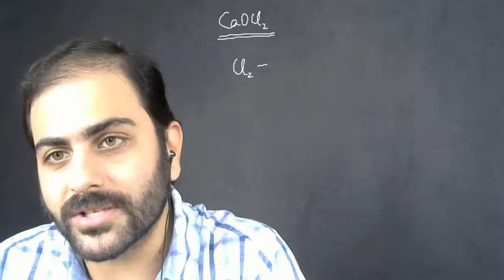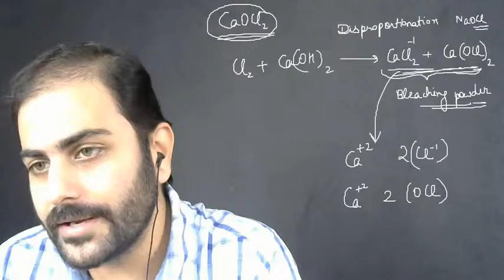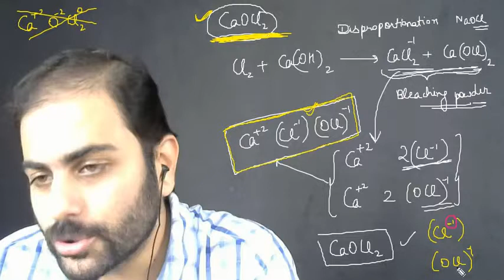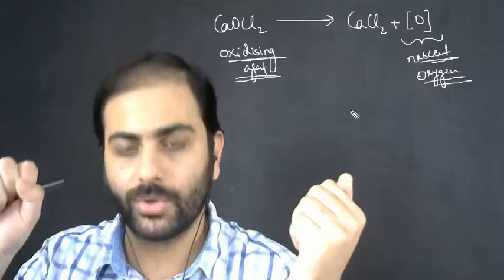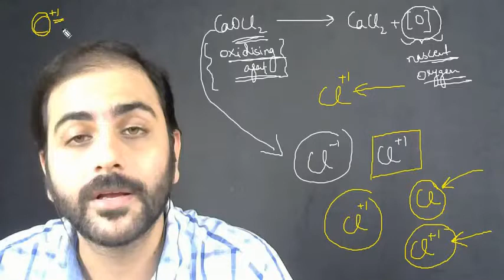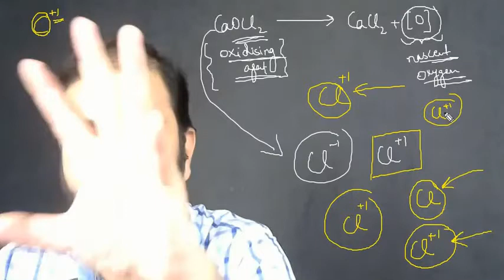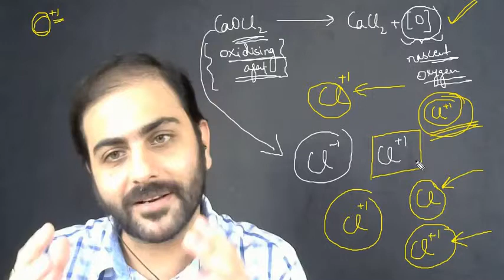S Block Trick 10 Bleaching Powder Making IIT JEE & NEET Abhishek Jain Sir